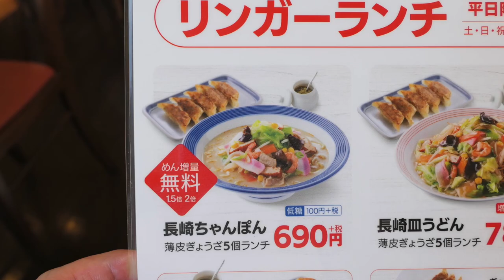【長崎ちゃんぽん】② 台風の爪痕を感じての故郷の味を食す ＃591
台風15号　珍しく千葉市を直撃、停電被害大変でコンビニも信号もお休みです　　　A ❤️❤️❤️    登録お願い致します　　❤️❤️❤️❤️H